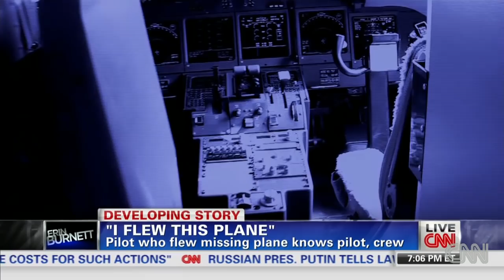Former pilot: I flew the missing plane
A pilot who flew the missing plane explains to CNN's Kyung Lah what he thinks happened to Flight 370.